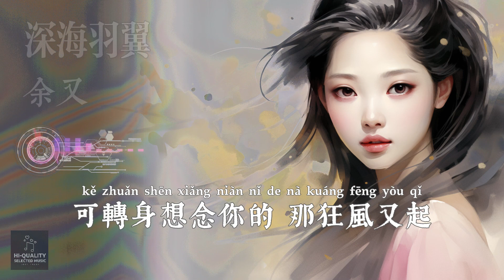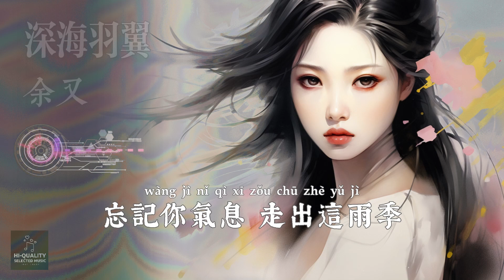余又 - 深海羽翼【我想要忘記你眼睛 忘記你氣息 走出這雨季 可轉身想念你的 那狂風又起 繁體拼音動態字幕 pinyin lyrics】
歌詞：
余又 - 深海羽翼

我墜入回憶的無盡海底
你離去如潮襲來我窒息
我見過你的溫柔
聽過你的誓言
你一句抱歉我蘇醒
曾愛過就像
海嘯過後的夢境
是不是捂上耳朵愛才有回音
是不是閉上眼睛才留住你背影
我想要穿愛的幻境
穿時間縫隙
生長出羽翼
逃離你布的羅網
你設的陷阱
我想要忘記你眼睛
忘記你氣息
走出這雨季
可轉身想念你的
那狂風又起
我見過你的溫柔
聽過你的誓言
曾愛過就像
海嘯過後的夢境
穿時間縫隙
生長出羽翼
逃離你布的羅網
你設的陷阱
忘記你氣息
走出這雨季
可轉身想念你的
那狂風又起
穿時間縫隙
生長出羽翼
逃離你布的羅網
你設的陷阱
忘記你氣息
走出這雨季
可轉身想念你的
那狂風又起